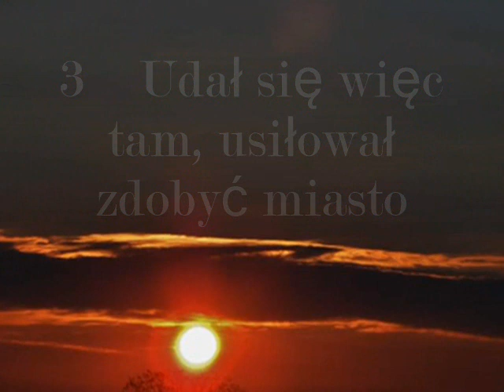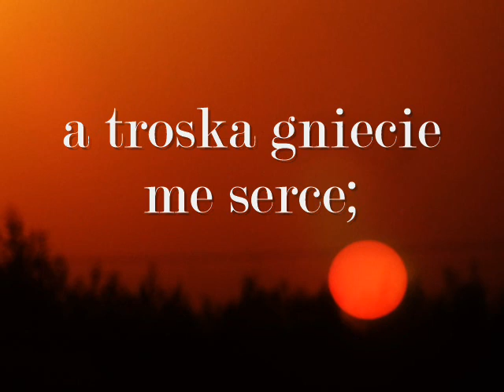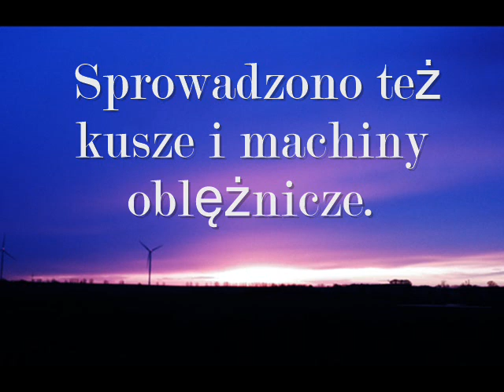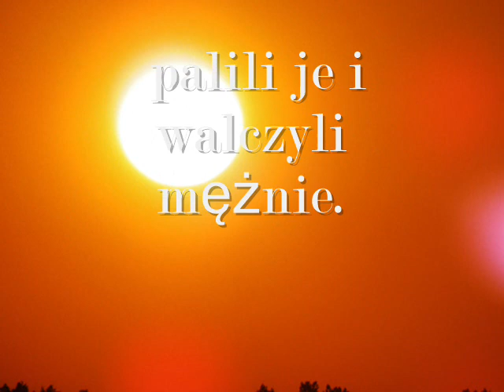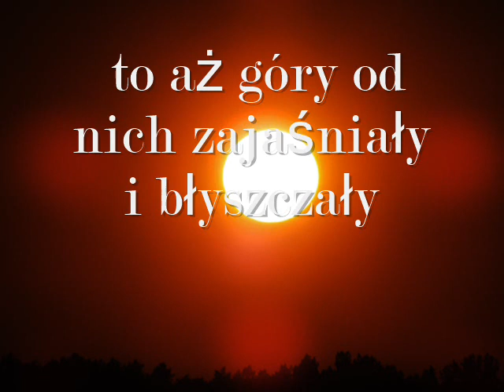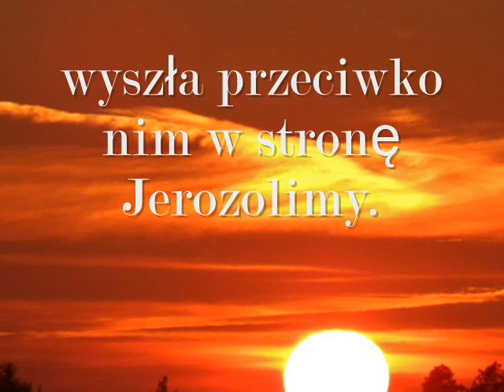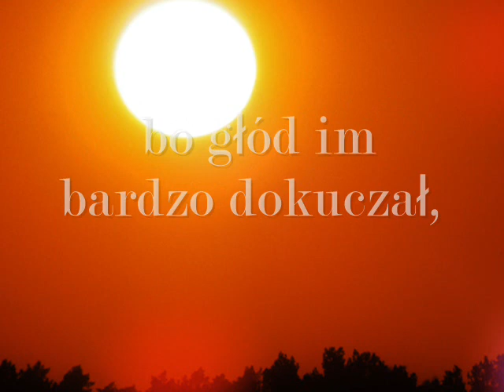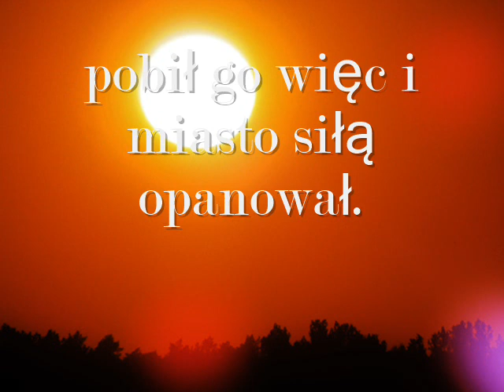1 Księga Machabejska - Śmierć króla Antiocha IV Epifanesa - 6